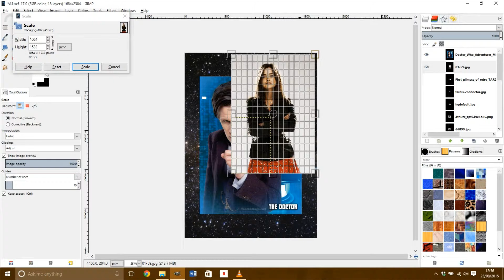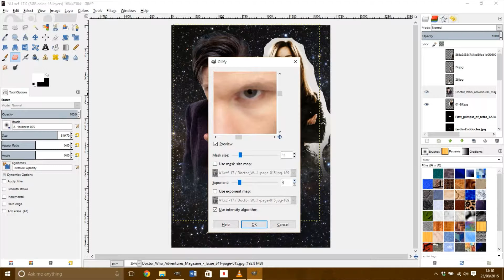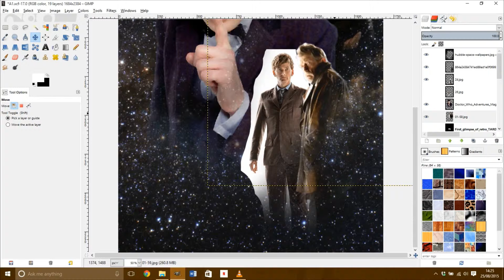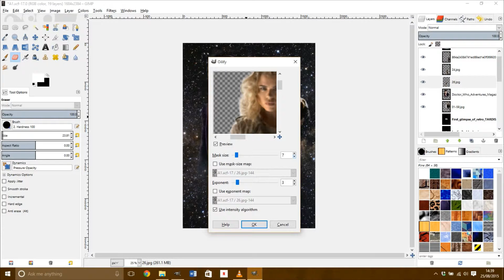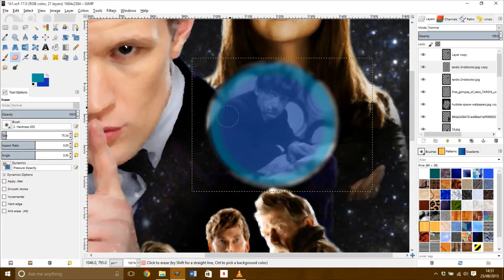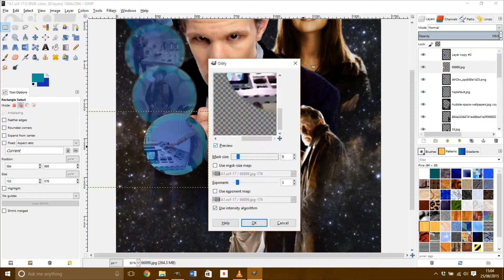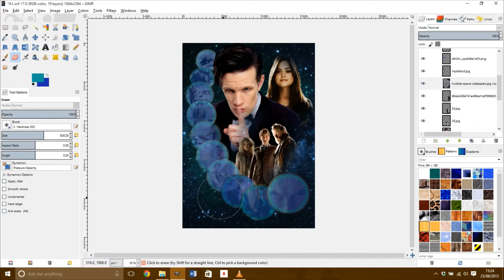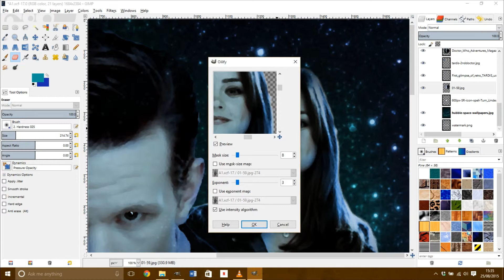Time-Lapse #6 | 'The Day of the Doctor ' Doctor Who Art Piece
Here's an extra-long time-lapse for you today! It's double the normal time because it took me two hours to complete! I hope you like this piece, based on 2013's 50th Anniversary Special 'The Day of the Doctor'.